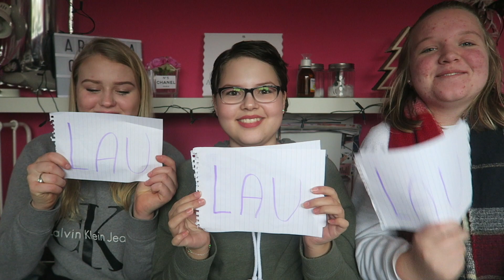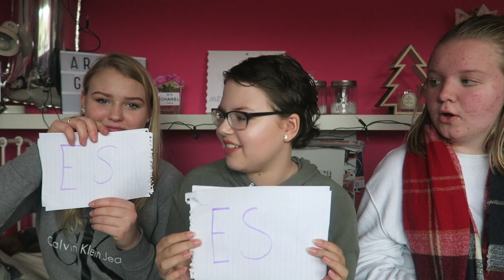IK WEET NIET WANNEER MIJN BESTE VRIENDIN JARIG IS?/ MOST LIKELY TO TAG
♡Tweede kanaal met beste vriendin: WorldOfGirls